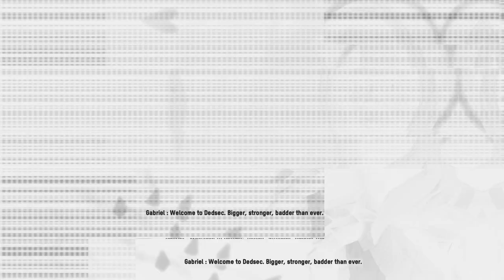The Lynx! Watch Dogs: Legion - Harriet Park Urban Jungle Pack Gameplay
Thanks to Ubisoft Australia we have early access to Watch Dogs Legion! If there is anything you're interested in seeing, cars, weapons or recruits let me know and I'll do my best to cover it!